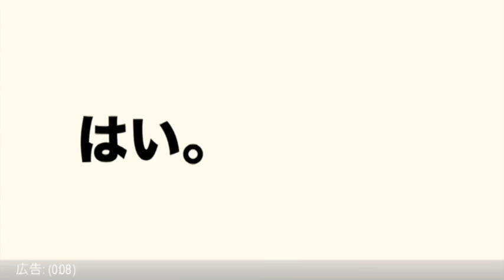松本潤 cm ヘアソムリエ「叫ぶヘアソムリエ」コーセー COSMEPORT２編プラスメイキング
月36万円不労所得収入無料レポートは、こちらから

松本潤 / CMメイキング「ヘアソムリエ」篇 | ジュレーム[Je l'aime] - コーセーコスメポート

松本潤 cm
松本潤 cm the
松本潤 cm ザ
松本潤 cm 日立
松本潤 cm 明治